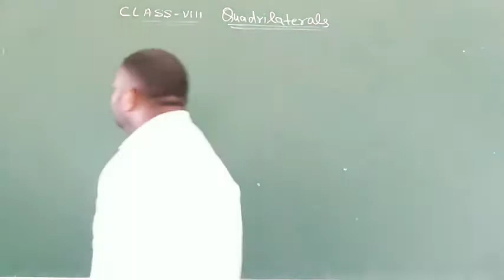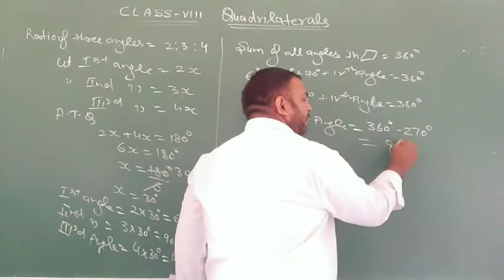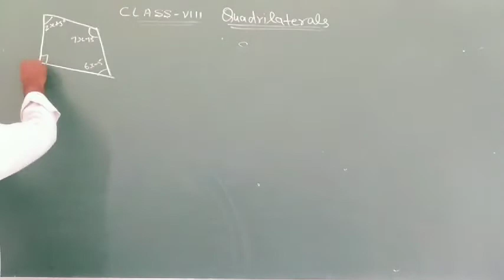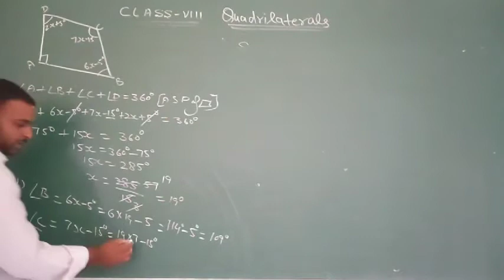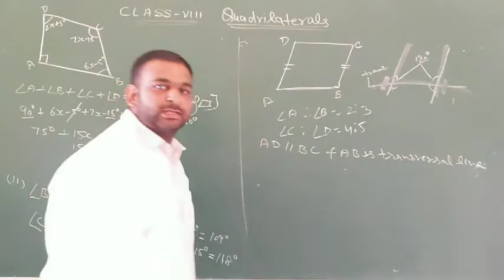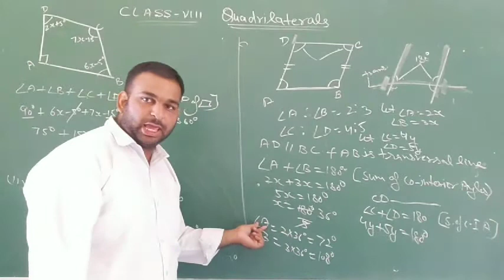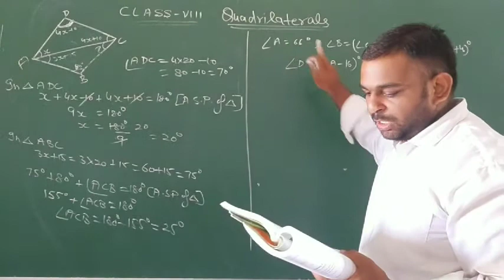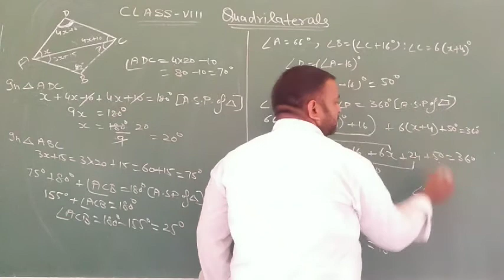Class8th Quadrilateral Q4-10 of Ex16.1